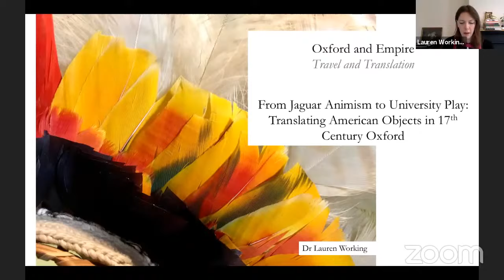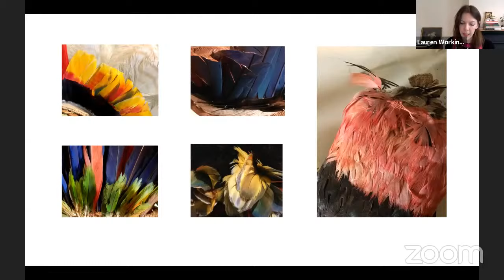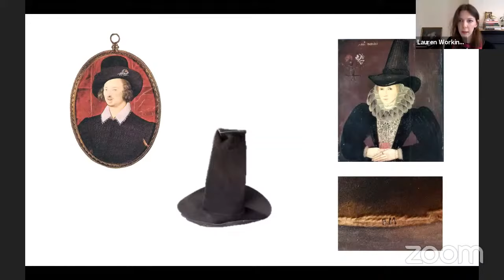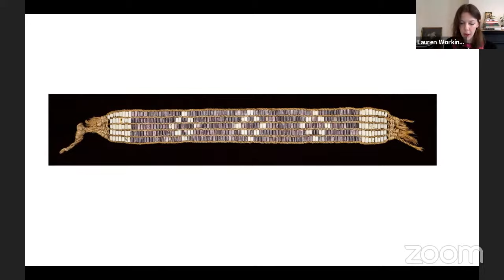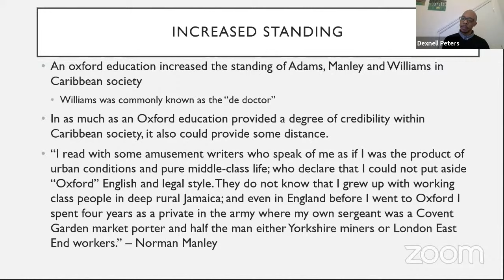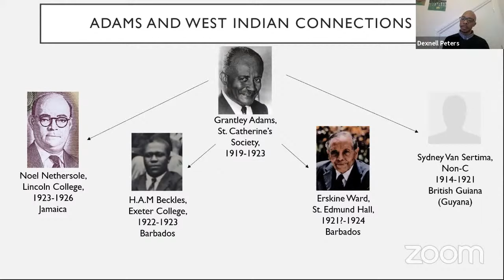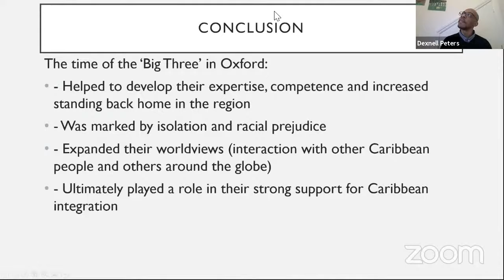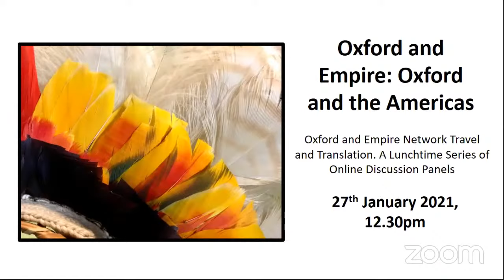Oxford and Empire: Oxford and the Americas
Chair: Patricia Daley

Lauren Working, ‘From Jaguar Animism to University Play: Translating American Objects in 17th Century Oxford’

David Stirrup, ‘ “Oxford is a world where everything about my own world is alien”: Native North American Presence in Oxford’

Dexnell Peters, ‘Caribbean Decolonization Leaders and Oxford’

The relationship between Oxford and Empire has recently been the subject of considerable attention, both within and outside the institution, and the intersecting areas of travel and translation are ones in which Oxford has played a particularly prominent role. The University of Oxford was a leading institution for the teaching of Orientalism and Oriental languages, and the training of imperial administrators. It was also instrumental in the development of anthropology as an academic discipline. This close relationship between Oxford and Empire is embodied in the many prominent translators and travellers who have studied and worked here, including William Jones, Edwin Arnold, Max Müller, T.E. Lawrence, Gertrude Bell, and Amitav Ghosh.

This series will bring together researchers in Oxford and elsewhere to foster interdisciplinary communication and a more consolidated examination of Oxford's imperial legacies. It will therefore include a diversity of scholars and students who are working in this area in different disciplines and fields.

Lauren Working is a postdoctoral researcher on the TIDE project (Travel, Transculturality, and Identity in England, 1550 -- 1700), with an interest in Tudor and Stuart sociability, empire, and material culture. Her first book, The Making of an Imperial Polity: Civility and America in the Jacobean Metropolis, explores how English colonization transformed taste and political culture in early seventeenth-century London.

David Stirrup is Professor of American Literature and Indigenous Studies at the University of Kent, where he is also and Director of the new Centre for Indigenous and Settler Colonial Studies . He is the Principal Investigator on the AHRC-funded project ‘Beyond the Spectacle: Native North American Presence in Britain’.

Dexnell Peters is the Bennett Boskey Fellow in Atlantic History at Exeter College, Oxford. He is interested in the History of the Atlantic World, and, particularly, the cross-imperial relations of the British, Spanish, French and Dutch Greater Caribbean. His current research project makes a case for the rise of a Greater Southern Caribbean region (inclusive of Venezuela and the Guianas) in the late eighteenth century, showing evidence for a very polyglot, cross-imperial and interconnected world.